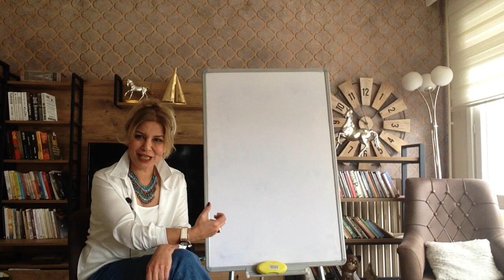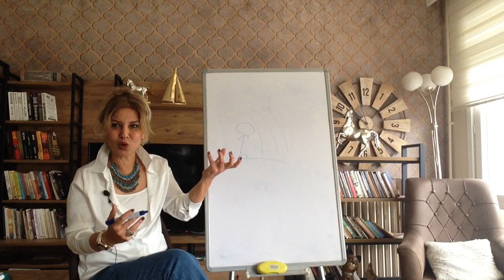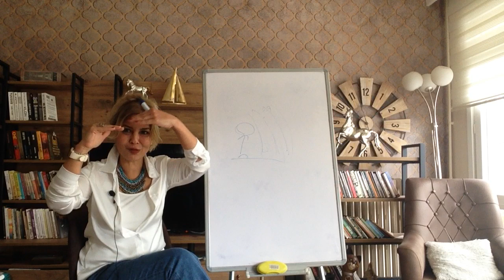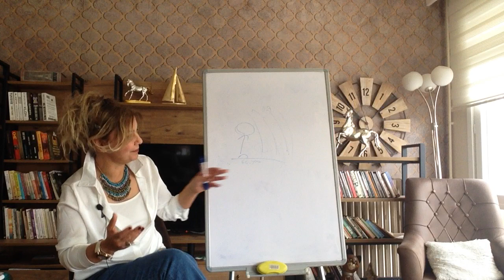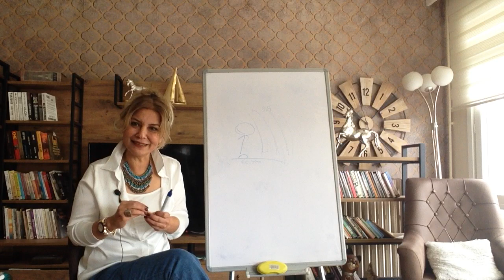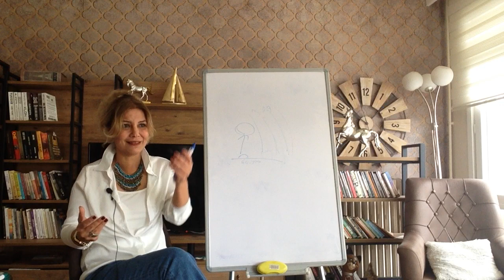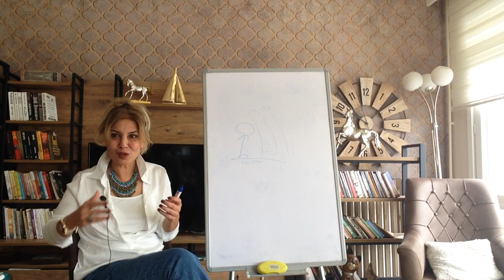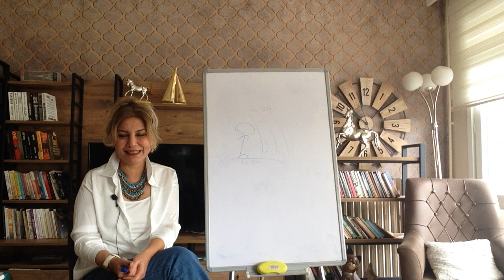KUANTUM !...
Çekim Yasası nasıl çalışır ?
Bilinçaltının önemi
Düşünce gücü
Anda kalma